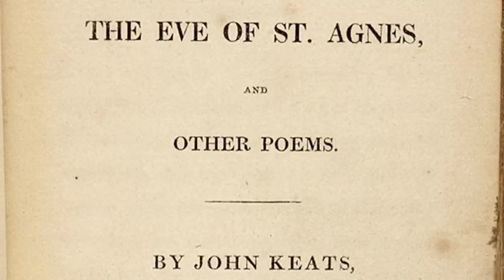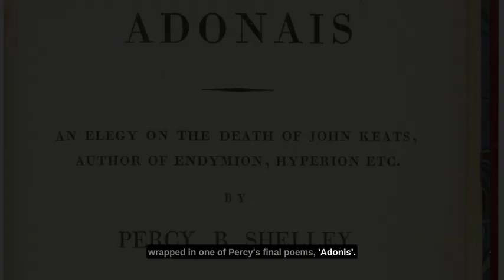Mary Shelley & the heart that refused to burn! | The death & afterlife of Percy Shelley | History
OnThisDay in 1822, Percy Shelley, a prominent English Romantic poet and husband of Mary Shelley, the English novelist who is best known for writing the Gothic novel Frankenstein, tragically died in a boating accident off the coast of Italy at the age of 29.

But this is not where the story ends...